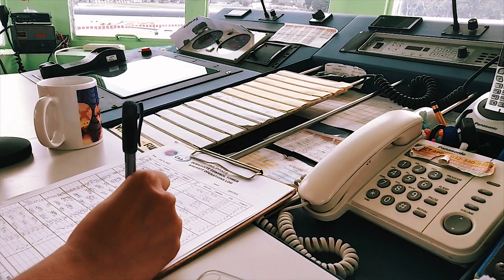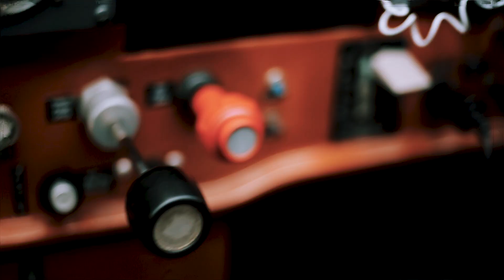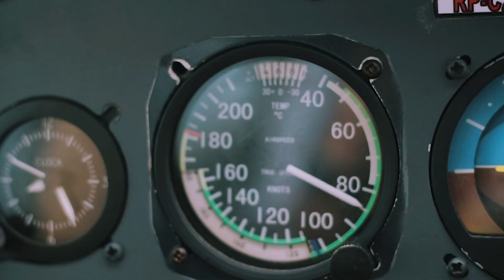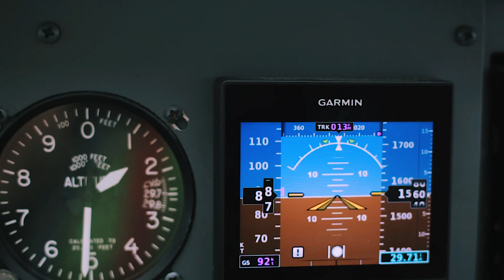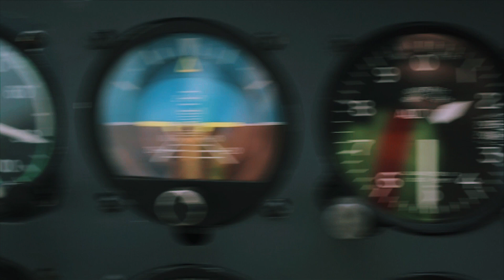ROHYLE AVIATION ACADEMY INC.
ROYHLE FLIGHT TRAINING ACADEMY offers
*Private Pilot Training
*Commercial Pilot Training
*Instrument Rating
*Multi-Engine Rating
*Flight Instructor Rating
&ATPL Ground Schooling

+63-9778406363 (available in whatsapp and Viber)